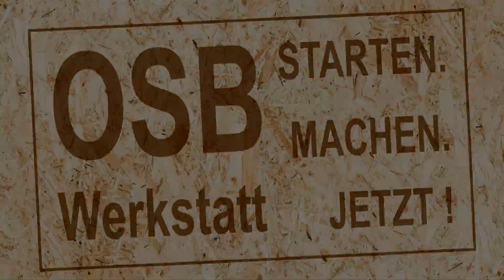Durchbruch Wand abreißen, Mauer einreißen Ein großer Raum entsteht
Die erste Mauer wird mit Stemmhammer / Abbruchhammer eingerissen bzw. abgerissen.  Die Wand muss weg. SanierungsVlog #1
↓ ↓ ↓ mehr Infos ↓ ↓ ↓

. Im Video verwendete Materialien:
→ Bosch GBH 2-28 F*
→ JBC Abbruchhammer*

🛠 WERKZEUG Akku 12V
→ Akkuscharuber 1*
→ Akkuscharuber 2*

🛠 MESSWERKZEUG
→ Steichmaß Metallanschlag*
→ Kombiwinkel groß*
→ Kombiwinkel mittel*
→ Kombiwinkel klein*

🛠 WERKZEUG
→ Schraubendreher VDE*
→ Schraubendreher Feinmechaniker*
→ Schraubendreher Torx Quergriff*
→ Schraubendreher Imbus Quergriff*
→ Zange Electronic*
→ Federzwinge klein*
→ Federzwinge groß*
→ Einhandzwinge klein*
→ Einhandzwinge mittel*
→ Einhandzwinge groß*
→ Leinspender Flasche klein*
→ Leinspender Flasche groß*
→ Leinspender mit Pinsel*

🛠 WERKZEUG BOHREN/FRÄSEN/SÄGEN
→ Fräser und Holzbohrer*
→ Holzbohrer-Set 0,5mm*

🛠 WERKZEUG SONSTIGES
→ Duspol Spannungs- & Durchgangsprüfer*

Ich freue mich über jede Unterstützung von Dir.

Gruß aus der OSB Werkstatt, Sascha